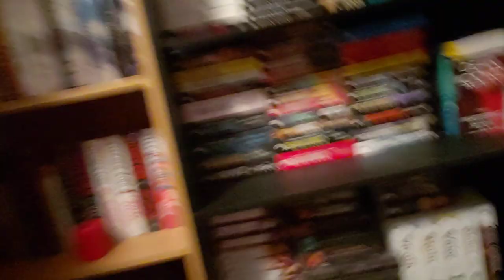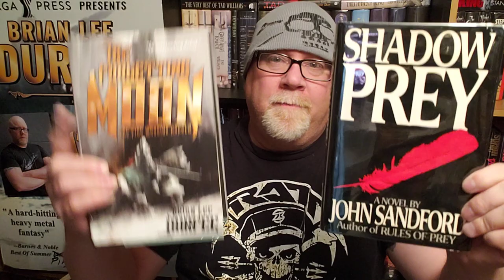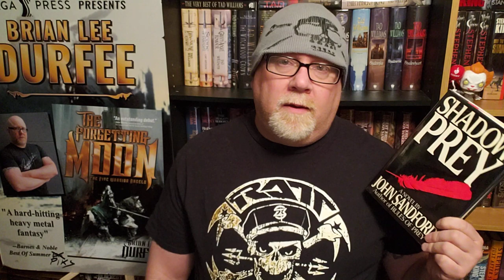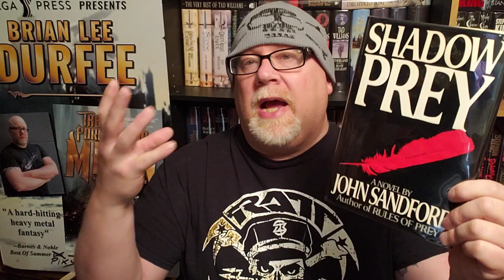SHADOW PREY / John Sandford / Book Review / Brian Lee Durfee (spoiler free)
Wherein our hero Durfee reviews the great mystery novel Shadow Prey by John Sandford.